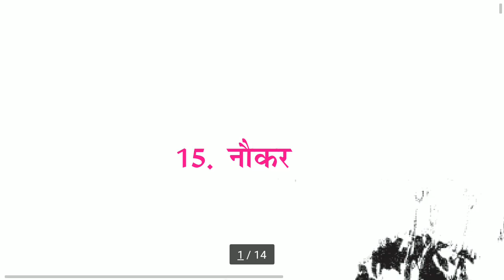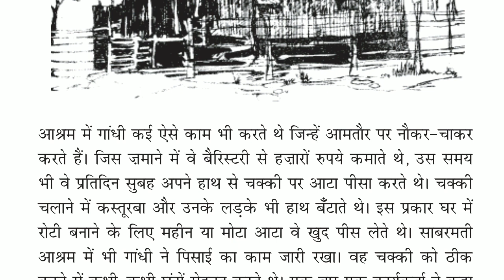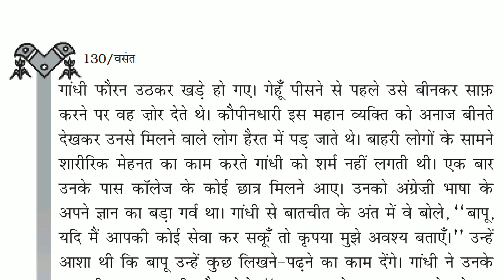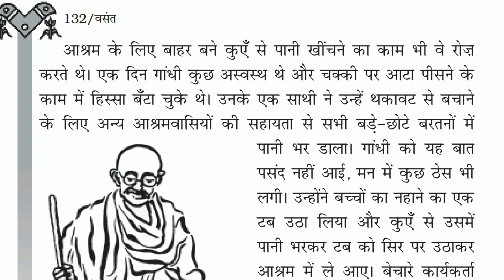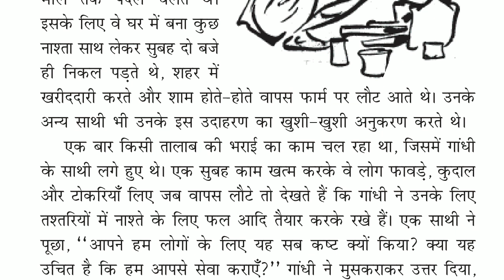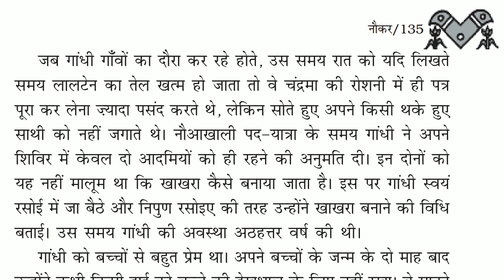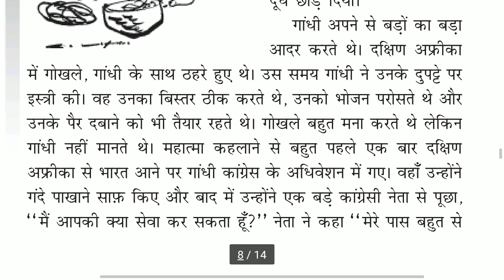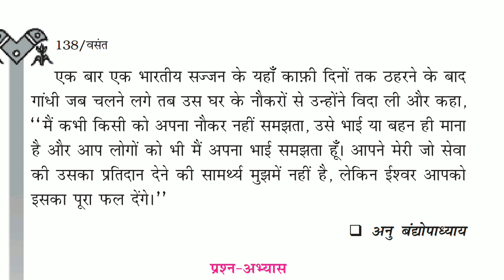VI Noukar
Explanation